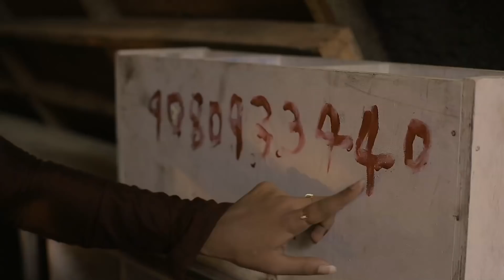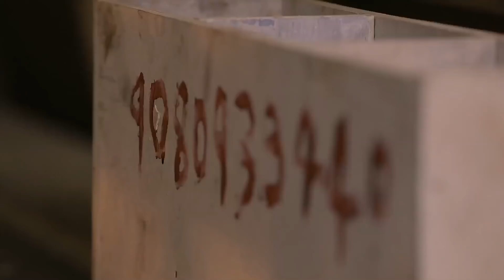Anbe Vaa Serial | EP 448 Highlights | 16th May 2022 | Virat | Delna Davis | Saregama TV Shows Tamil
Crew:
Director: Narayanamurthy
Cameraman: Visu
Senior V.P: B.R.Vijayalakshmi
Creative Head: Prince
Story: Saregama
Screenplay: Rajarrshi N Roy
Dialogues: Kotravai
Editor: K. Shankar
Creative: K.Shanmugam